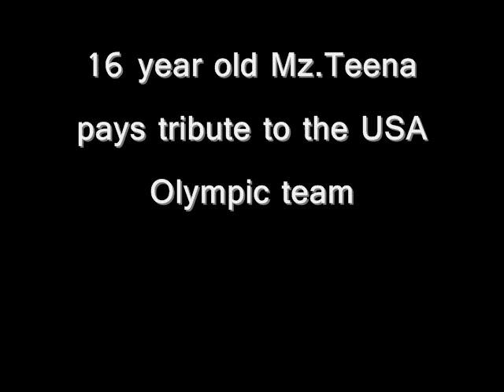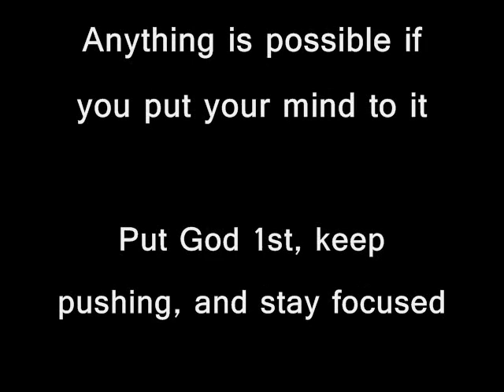Tribute song to the 2012 United States Olympic team by Mz.Teena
16 year old Mz.Teena pays tribute to her country by dedicating the song " Till I Make It" to the United States Olympic Team